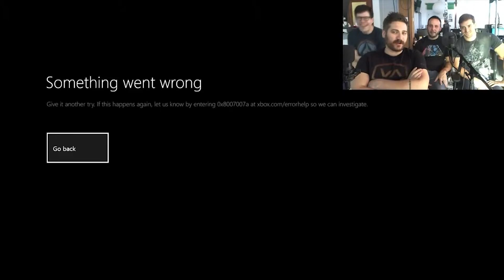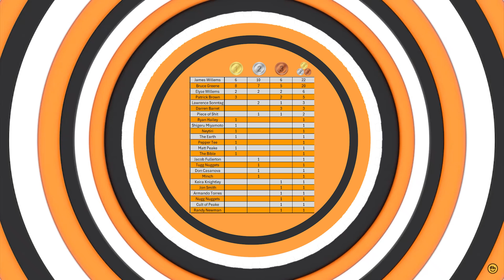The Best Funhaus Quotes Starting With "X"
The best Funhaus quotes starting with the letter "X" as upvoted by Reddit.